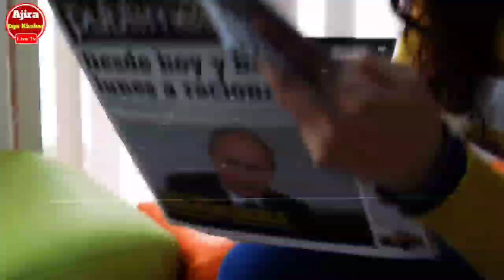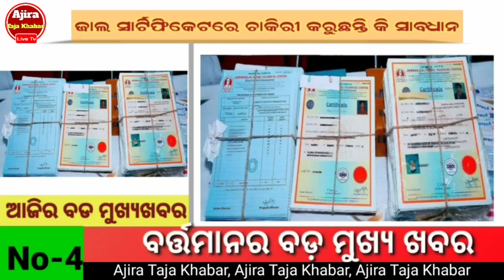Today Breaking News | 18 April 2023 | Naven Patnaik New Scheme 2023-Ajira Taja Khabar